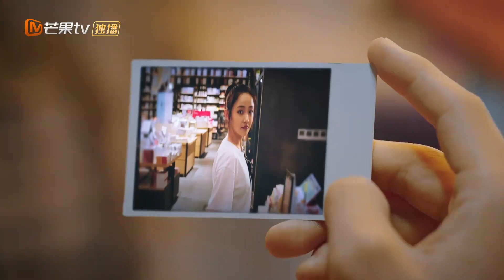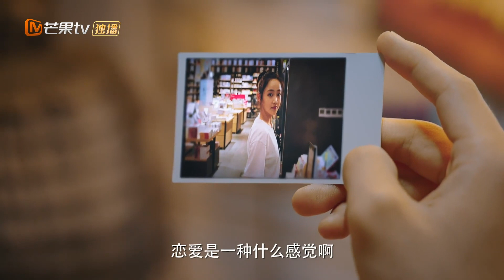《你好，对方辩友2》惊！相爱的概率这么小？ My Debate Opponents 2 【芒果TV青春剧场】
下载芒果TV国际APP： (IOS) (Android) 看吴佳怡翟子路组“235辩论社” 热血集结 ！

剧情简介：
该剧以辩论为题材，讲述了全国辩论强校北交大的一支因混学分而建立的“备胎队”，从“一盘散沙”到“励志翻身”，成员们一路披荆斩棘，最终成为一支超强的辩论队伍的故事。

导演: 沈文帅
主演: 翟子路 / 吴佳怡
类型: 剧情
制片国家/地区: 中国大陆
语言: 汉语普通话
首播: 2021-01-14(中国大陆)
集数: 30
又名: 你好对方辩友2